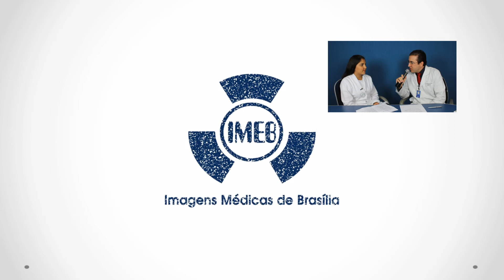Radiofármacos | Provocam reações alérgicas?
Dr. Renato Barra entrevista Sarah Martins, Radiofarmacêutica, que explica se os radiofármacos provocam reações alérgicas.

Tem medo ou receio de realizar exames de imagem? Acesse